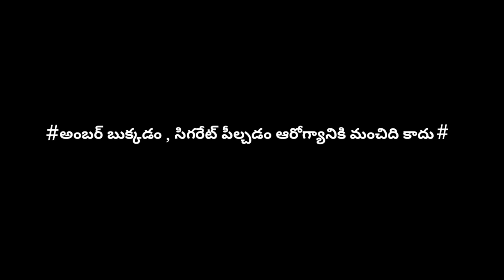😂😂 పువ్వ దులుపవోతే..😂😂|| PUVVU DHULPAVOTHE || COMEDY SHORT FILM || BITHIRI RAJU CREATIONS | BRC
ఈ వీడియో కేవలం సీడు వరి గురించి తెలిసిన వాళ్ళకు మాత్రమే అర్థమవుతుంది.

Script writing   }

 Editing             }     RAJU ADEPU ( BITHIRI RAJU )

 Direction         }